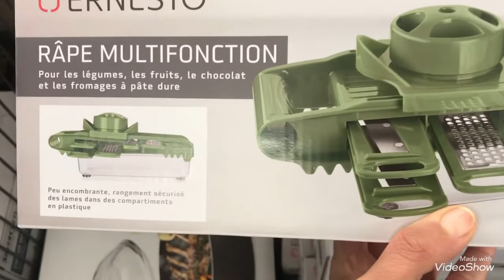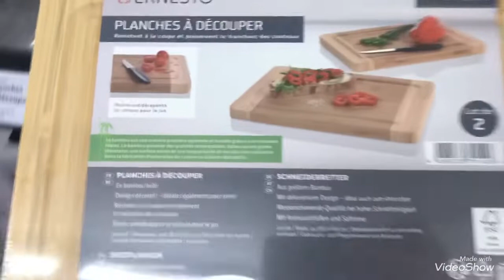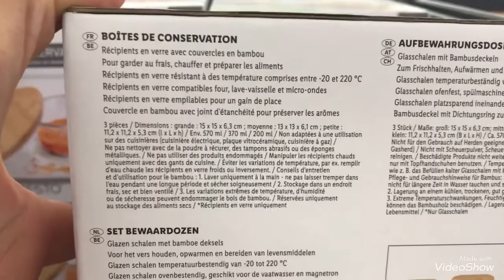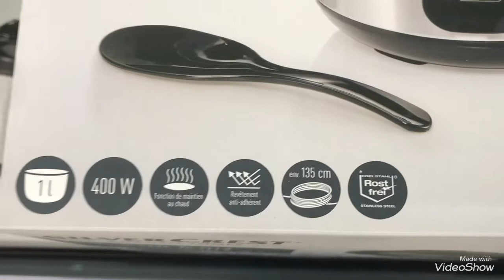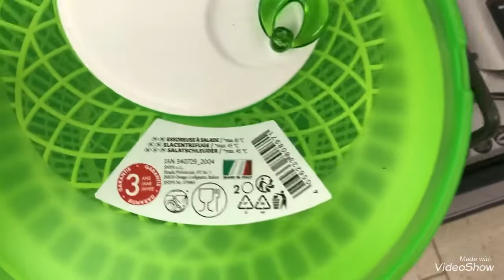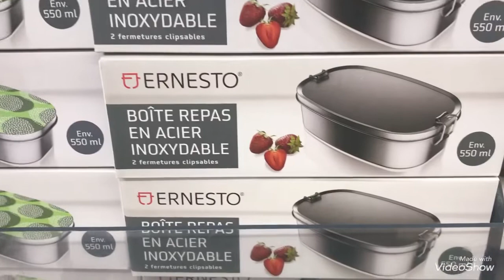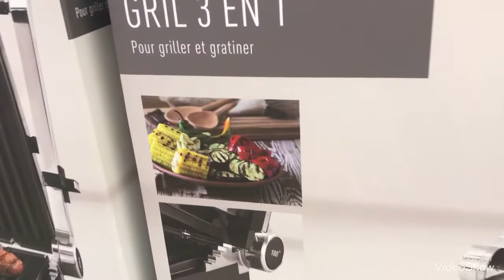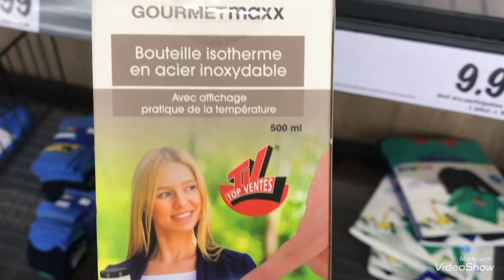ARRIVAGE LIDL 18/01/21 ACCESSOIRES CUSINE ET ÉLECTROMÉNAGER